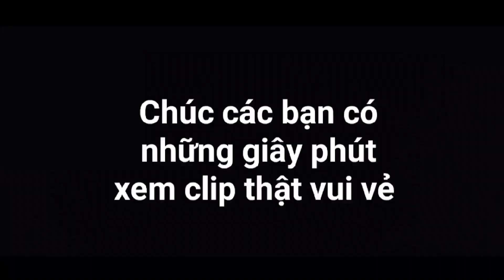GÀ TRE TIỀM ỚT XANH THƠM NGON BỔ DƯỠNG CÙNG QUANG BÒ. TV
Nếu các bạn thấy video của mình hay thì giúp mình để lại một like, một lượt đăng kí và đừng quên chia sẻ cho bạn bè cùng xem. Nếu các bạn có nhận xét gì thì hãy để lại ở phần bình luận nhé, mình rất mong được đón nhận những phản hồi từ các bạn. Mình chân thành cảm ơn các bạn đã ủng hộ